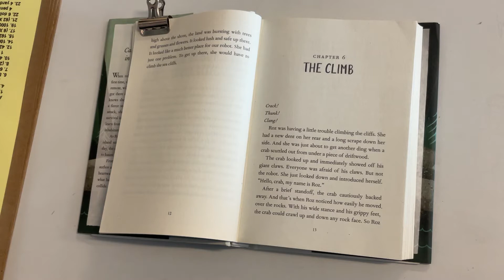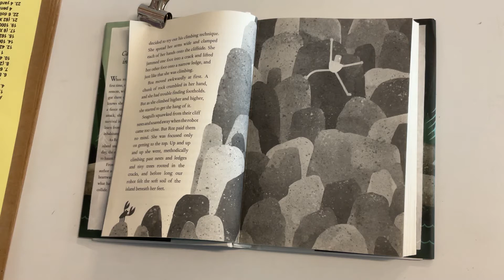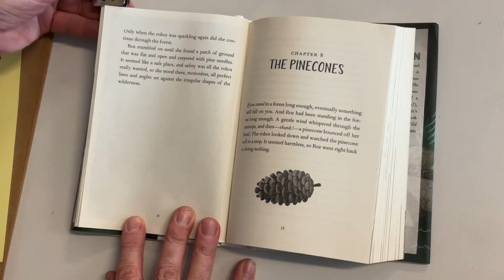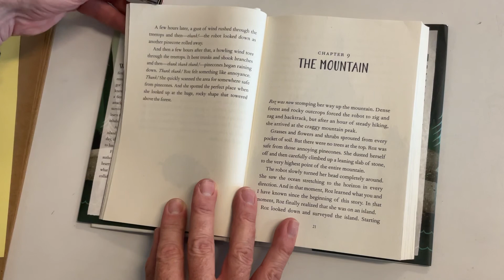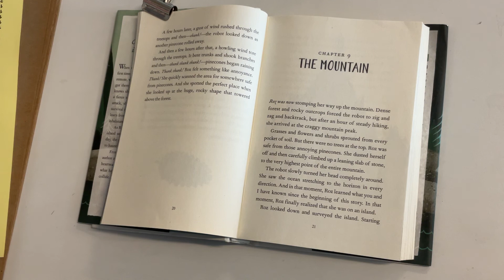The Wild Robot Ch 06 - 08